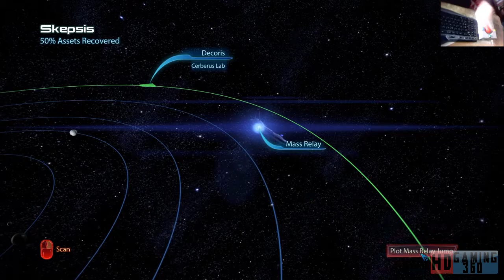Mass Effect 3 Playthrough Part 19